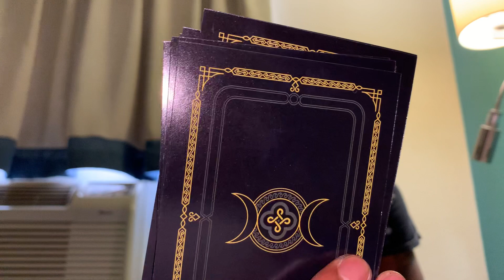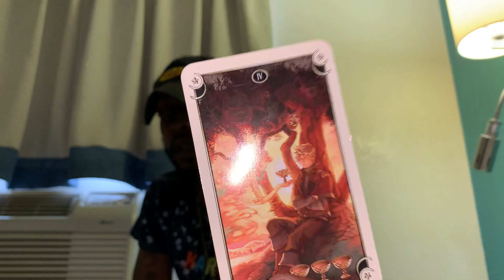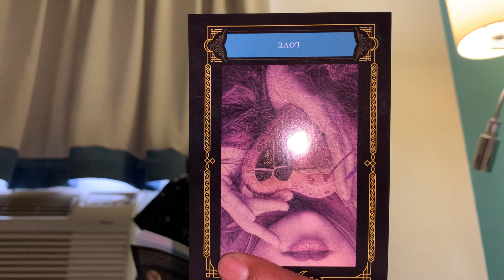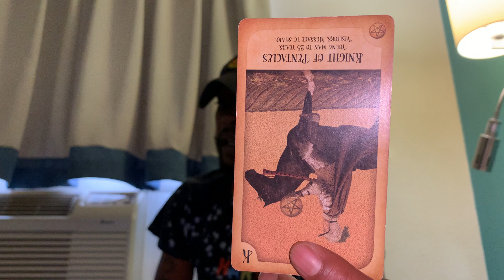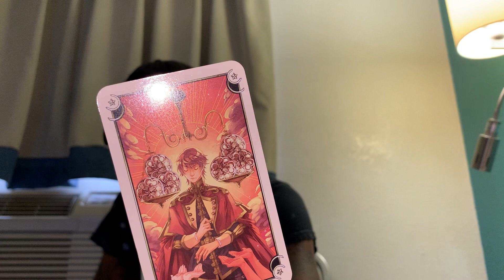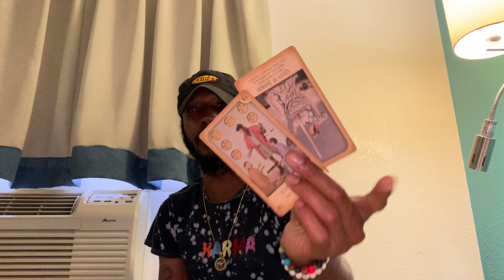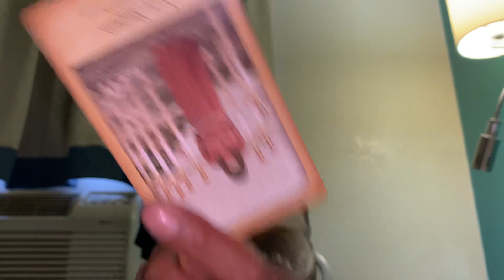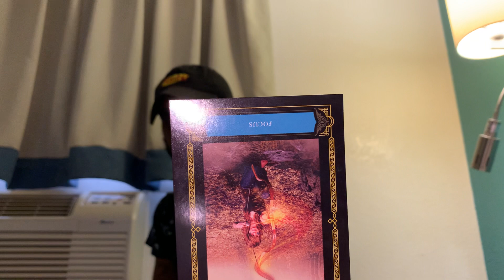Everyone Wants 2 Make Amends.. But All 4 Different Reasons.. Your Intuition Is About 2 Be Tested 💯